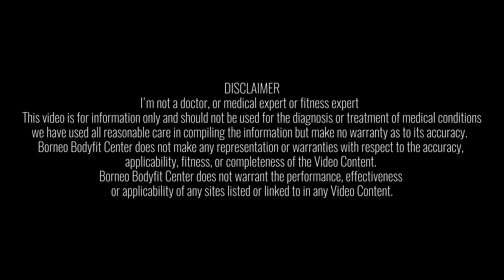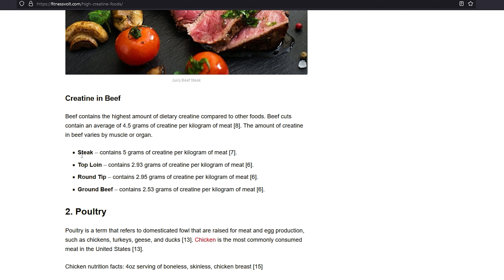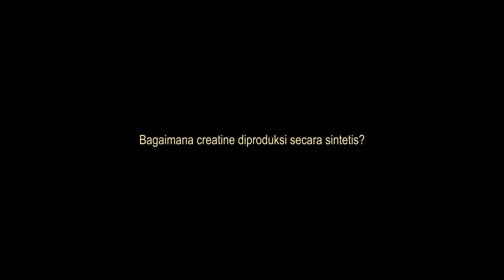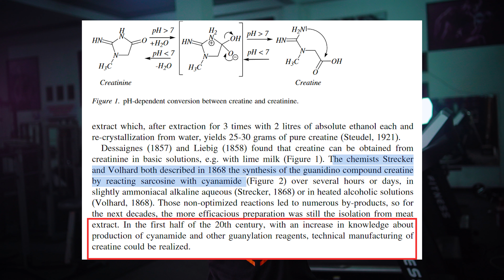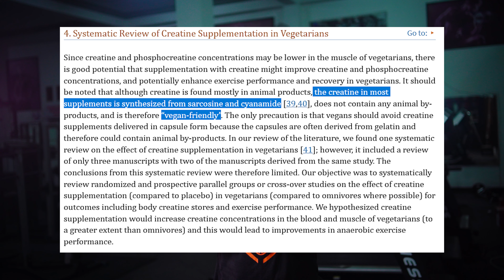BAGAIMANA CREATINE SUPLEMEN DIBUAT | Sejarah dan Proses Pembuatan Bubuk Suplemen Creatine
pasti gak asing dengan nama Creatine, yaps suplemennya udah bertebaran dimana2 dan gua juga sudah kasih penjelasan detil soal creatine di video gua yang dulu, cuman satu hal yang mungkin belum kalian tahu soal creatine, yaitu – Bagaimana Creatine Dibuat? Dan di video ini kalian bakal tercengang ternyata suplemen creatine kebanyakan pake bahan itu ya, dan ini juga alasan kenapa creatine itu vegan friendly, semua akan kita bahas di video kali ini,